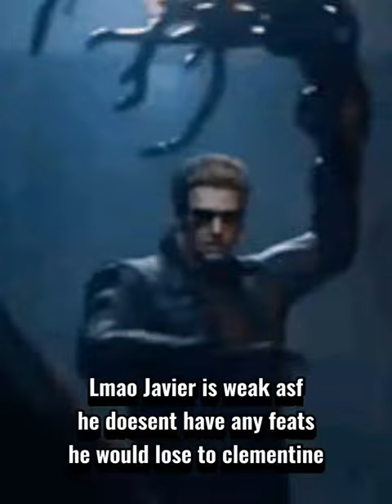Javier Garcia Underrated FEATS